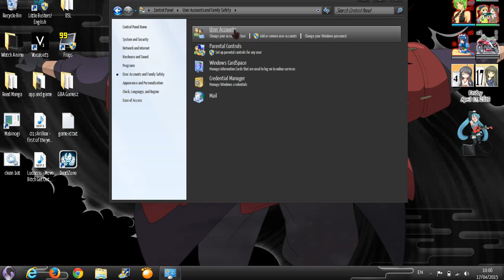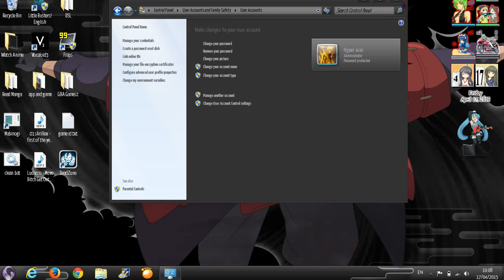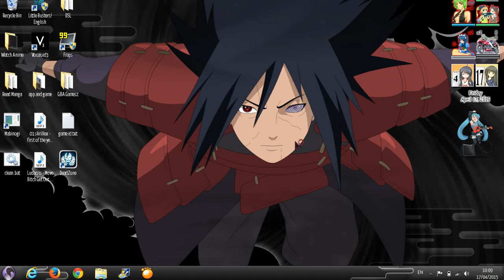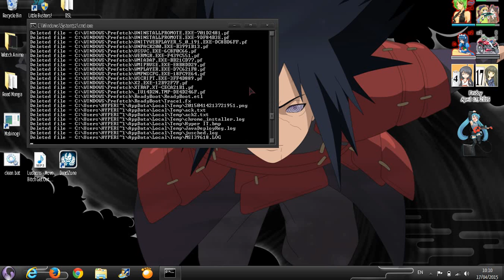Tutorial Mengarut Bersama Abang Rentarou:How to Change Password Account in Windows 7/XP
Macam Mana Nak Tukar Password Account Windows 7/XP

how to change account password for windows 7/XP